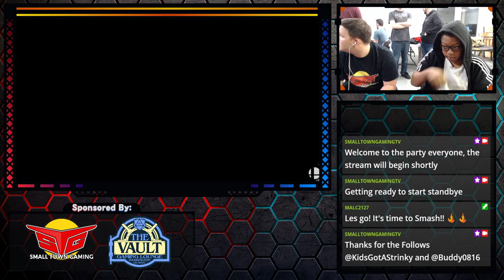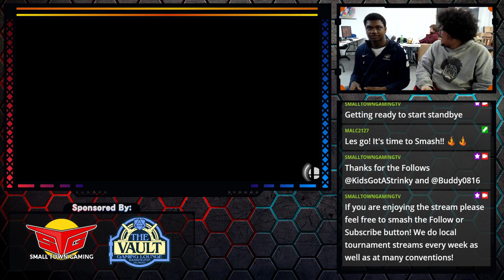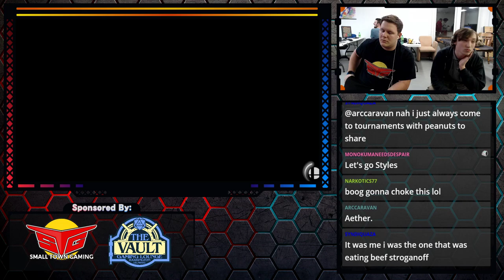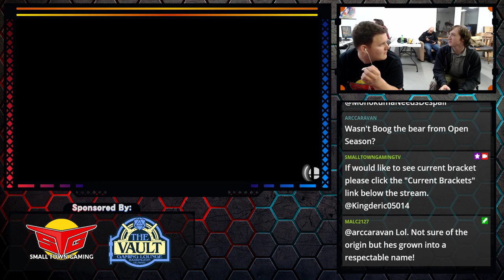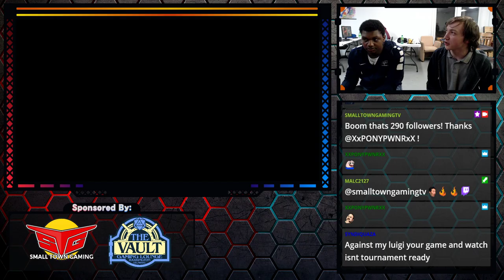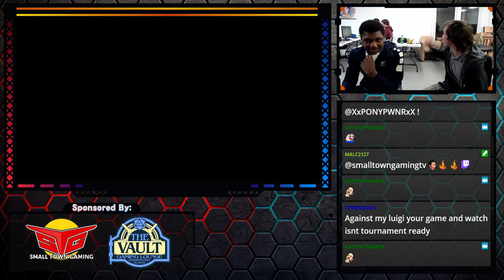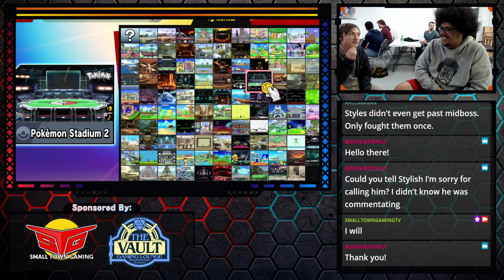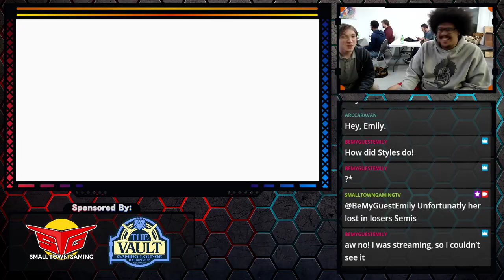Super Smash Bros Ultimate Tournament - Feb 18th 2020 - Small Town Showdown at The Vault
Join STG every week for our tournament series Small Town Showdown! We play everything from Super Smash Bros. to Tekken to Call of Duty and Rocket League. Check back every week to see which games our players are battling it out in. We guarantee it with be as fun as being there in person!  Join us won't you?

-Small Town Showdown live at The Vault Gaming Lounge in Felton DE -- Watch live